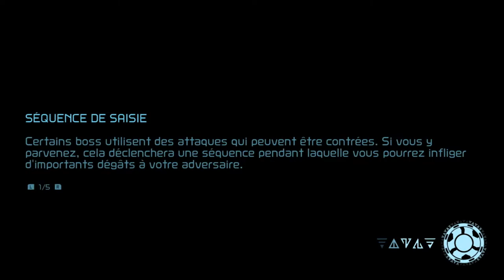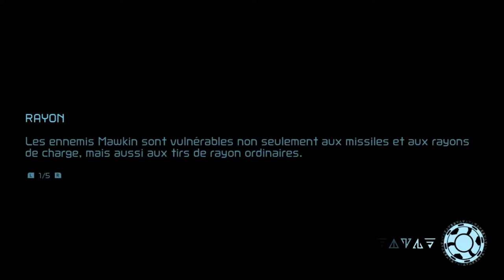LA VIBE FUSION COMMENCE ! - Metroid Dread Épisode 6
Bon ce coup-ci je comprends où aller.
Et dingue, on avance :o